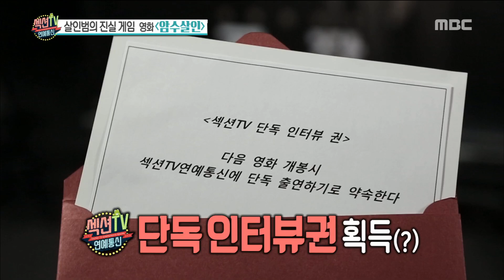[HOT] shoot many movies in 2018. ,섹션 TV 20180917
shoot many movies in 2018.
▶ Playlist for THIS episodes →
▶ More "Section TV” Interview with K-celebs are AVAILABLE↓↓↓↓↓↓↓↓↓↓↓↓

【Section TV】